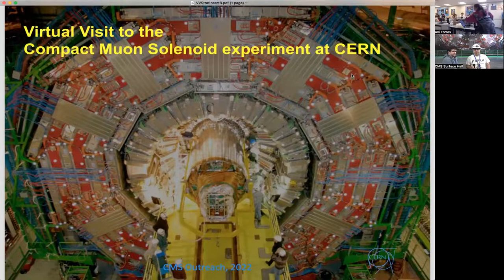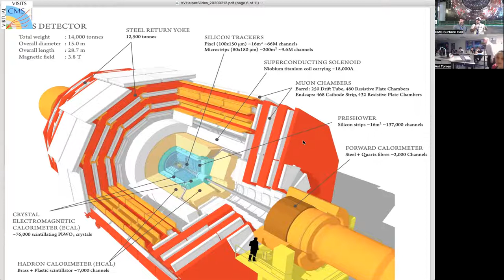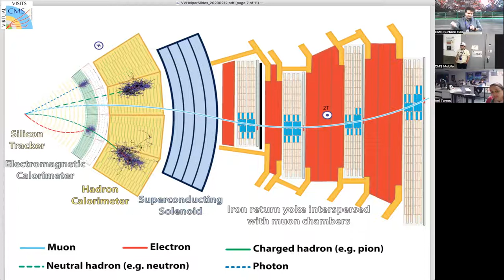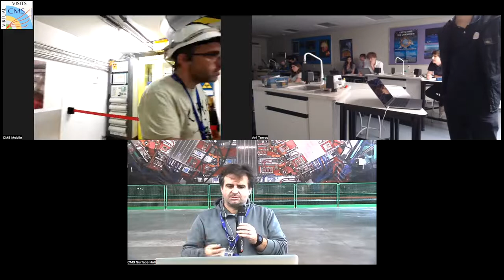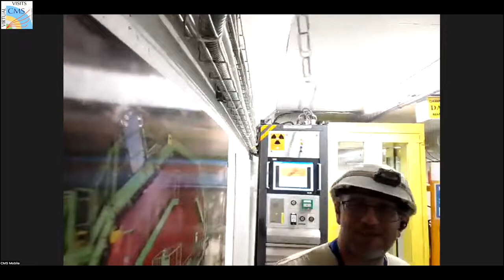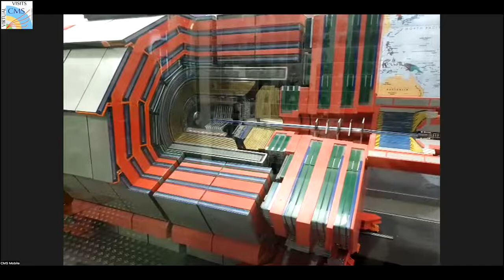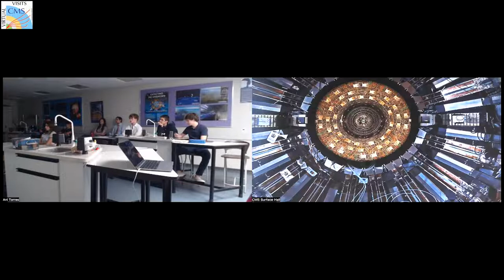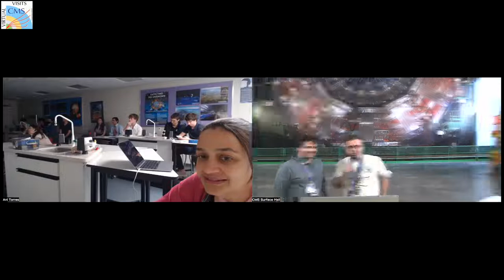CMS Virtual Visit from Brazil, 2022.10.27.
Language: English/Spanish

Guides:  Pedro Vieira de Castro Ferreira da Silva (CMS Assembly Hall)
               Denis Oliveira Damazio  (CMS Mobile Team)